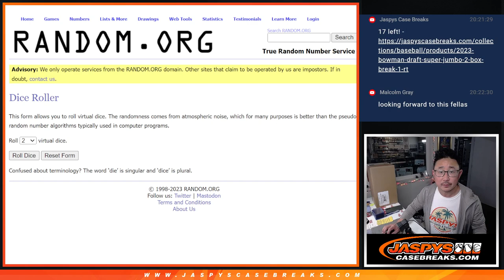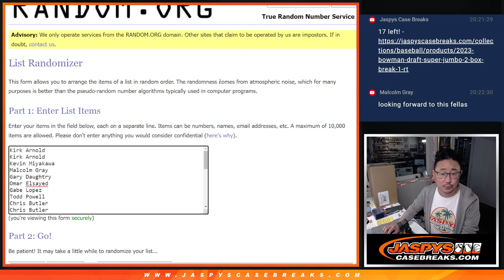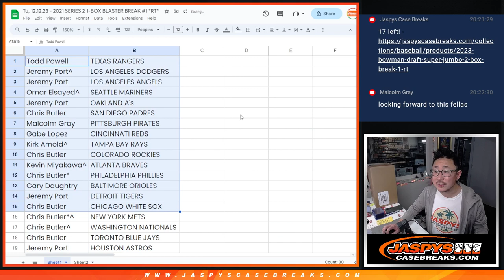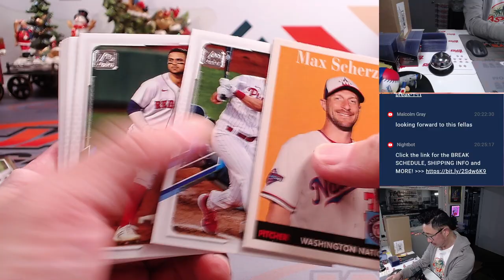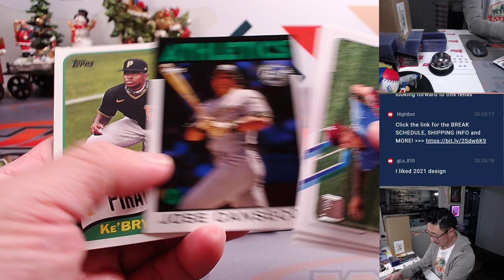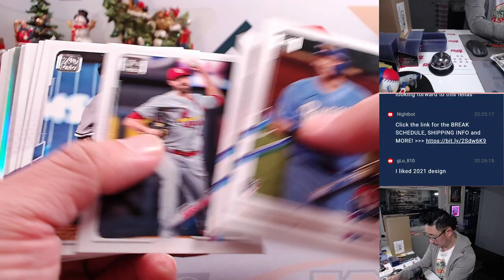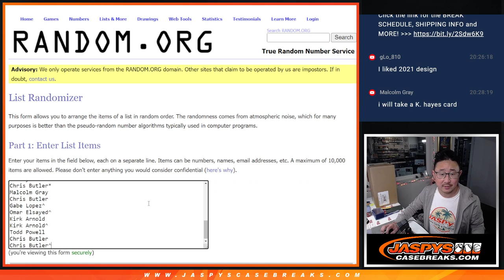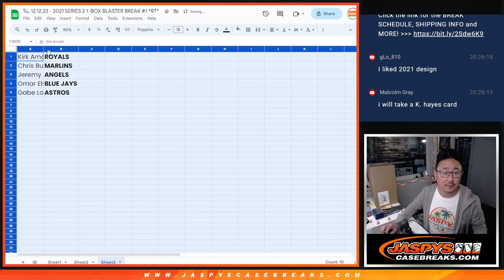Tu, 12.12.23 - 2021 SERIES 2 1-BOX BLASTER BREAK #1 *RT*